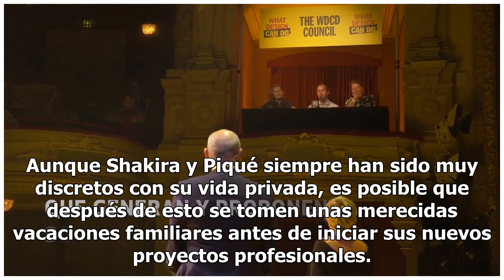Captan a Piqué y Shakira en plan romántico en salida al parque con sus hijos